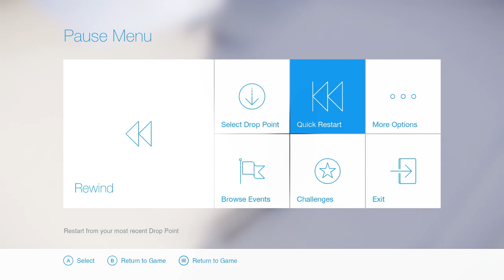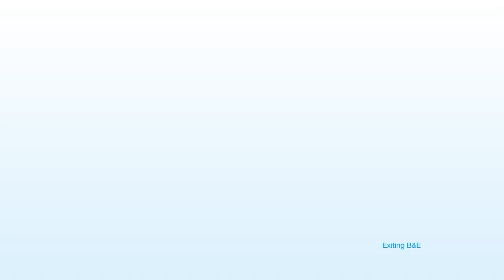SNOW The Game | Skiing More Mountains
So this is a REALLY cool game, I think most people enjoyed it so I will post some more of this, please leave feedback in the form of a comment, like, or dislike, and thanks for watching!